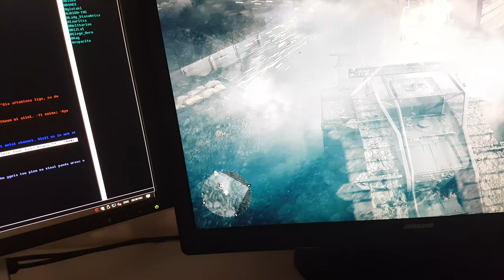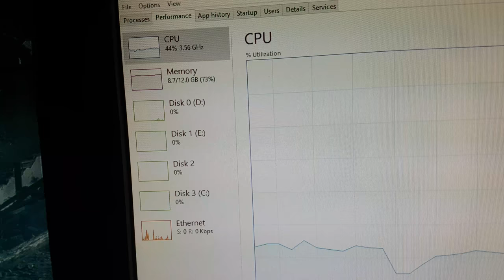battlefield 1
Are "HEAVY GAMES" urban myth ?

Ultra Graphics settings with high FPS.

Thats a video on my Setup (7,5 years old) running the "HEAVY" Battlefield 1. Release date late 2016

Intel® Xeon® Processor X5690 / 12M Cache / 3.46 GHz 6Core / 12 Threads Release date Early 2011
12 GB Ram
Nvidia 1060 6GB ram Gigabyte.